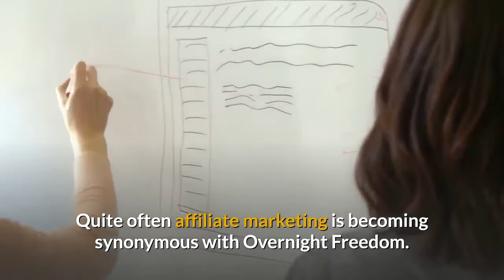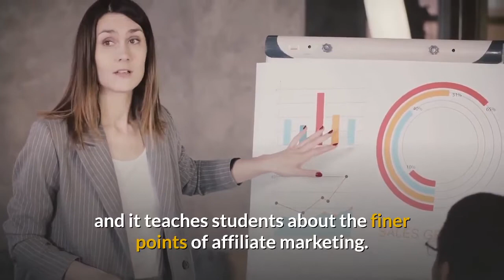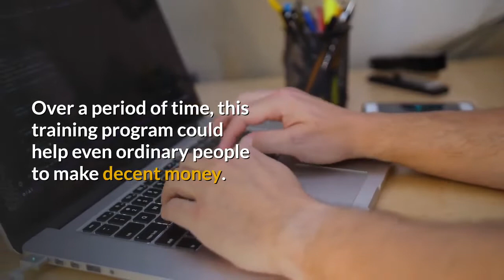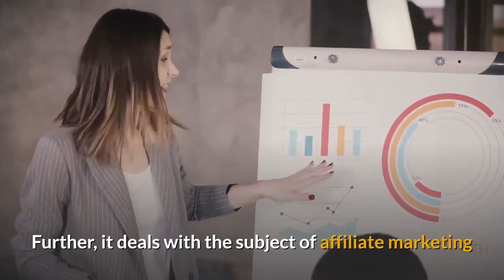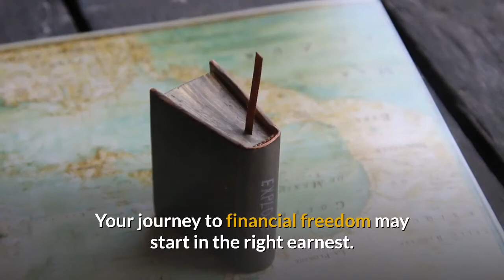Overnight Freedom Review & Bonus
If you are keen on moving from an employee to an entrepreneur, you certainly are on the right path. However, choosing the right vehicle to become an entrepreneur is not easy. But if we look at few overnight freedom reviews then it is possible that your dream of living pay-check to pay-check could become history and you could become a business owner.

Those who are serious about this wonderful opportunity would do well to click on the following video link to access the course.

This is an online course from Mark Ling and it talks about ways by which it is possible to reach a seven figure income. It teaches how to get away from the nine to five lifestyles. It is for those who hate to work under someone. It teaches ambitious people to work flexibly.

Basic Features and Information

How to make attractive commission on digital products that are of low ticket?

How to earn regular and continuous commissions from products that are of monthly recurring nature?

How to earn attractive CPA commissions on digital and physical products?

How to make earn attractive commissions from offers that are high ticket in nature?

Why Could The Program Be Worth A Try?

Though most of us are into job to earn our bread and butter, this form of income earning ensures only active income that is based on our individual efforts. However, if we are able to understand the gist about overnight freedom review and bonus we could get out of the vicious trap called time-for-money. Over a period of time, this training program could help even ordinary people to make decent money. With experience and expertise, this revenue might increase and touch seven figures. The bonus and commission structures are quite attractive and it may offer an honest chance for hardworking people to make money.

Is The Product Good?

The training program could be considered good because it is well thought out and comes in six different modules. The other modules talk about Facebook advertising, while there is a module that talks about the importance of reporting. There are also explanations about ways to create advertisements and how it could generate income. It also teaches the do’s and don’ts so that pitfalls can be avoided.

Is There Anything Missing?

The entire training program seems to be quite attractive but there is a feeling amongst a few that it is a bit expensive.

Conclusion

Though these are still early days, there are reasons to believe that Overnight Freedom could give freedom from job on a permanent basis. It is well-structured, and does not make unbelievable promises.

You can learn more about overnight freedom by reading this comprehensive overnight freedom review